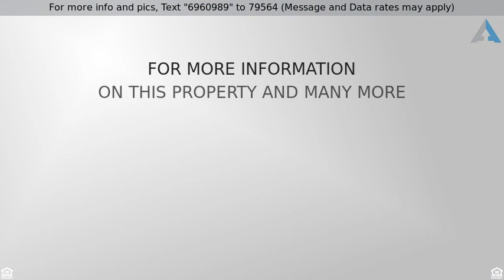Priced at $1,349,900 - 13015 N 17TH Place, Phoenix, AZ 85022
Absolutely stunning 4 bedroom home on over half acre hillside lot, breathtaking city and mountain views in excellent North Phoenix location, near the 51 &101, within easy reach of downtown. Inside is immaculate, with luxurious finishes from wall to wall. Designed for entertaining, the sprawling open floorplan feature a spacious greatroom with soaring ceilings, pot shelving, pristine tile flooring, an enchanting fireplace, large windows allowing for panoramic views. Gourmet kitchen presents ss appliances, granite tops, island and breakfast bar. Master retreat includes seating area with 2nd fireplace and spa-inspired ensuite. Huge deck with negative edge pool overlooking the Award Winning Golf Course, downtown and mountains. Don't miss this rare gem. Book your showing today.